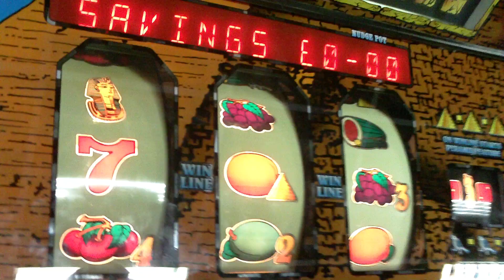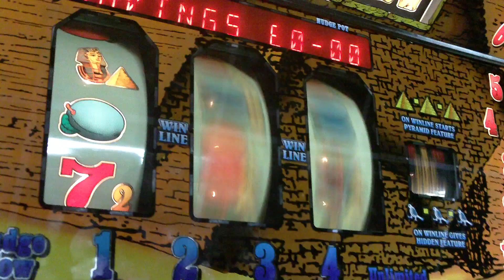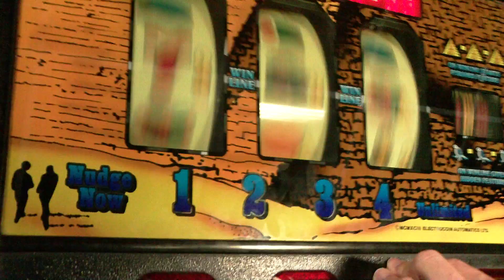HD - Electrocoin - Pyramid + Sphinx JACKPOTS!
It not a visit to Mr Ps without some Electrocoin action! I had just played Labyrinth and jumped onto Pyramid. Mark went on Sphinx. Mine was 5p a go and Marks was 20p, I think.

We both get jackpots! His from nudges and mine from hi/lo ing up the ladder :-)

Machine located in Mr Ps arcade in Gravesend, Kent!